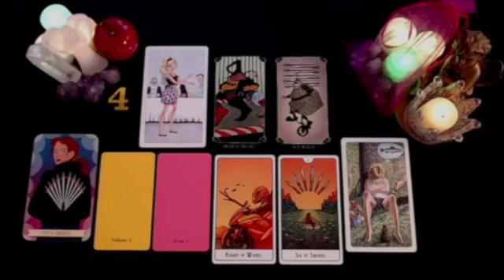PISCES 🥂WHAT THEY JUST FOUND OUT ABOUT YOU GAVE THEM CHILLS & NOW THEY CAN'T STOP..🤯💚 SEPTEMBER 2024